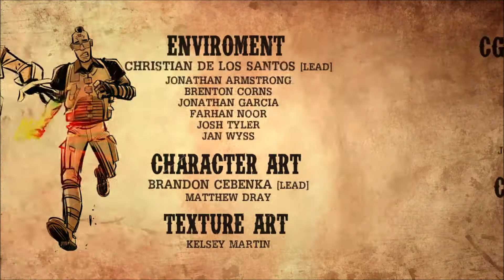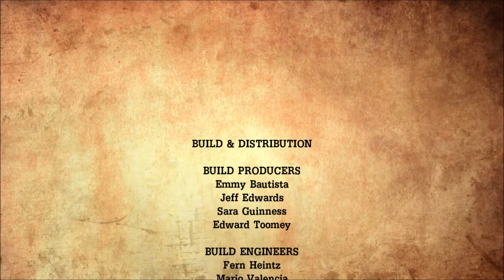Tales from the Borderlands - Platinum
Telltale "Games"